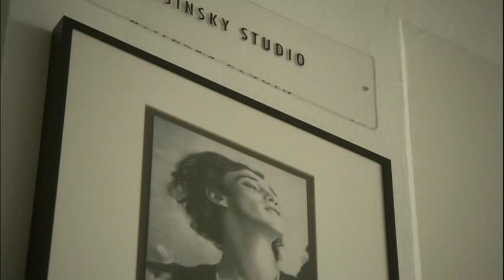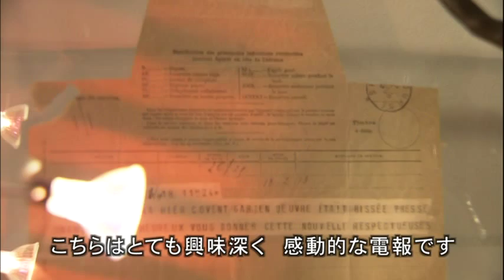Nijinsky feature from The World of John Neumeier documentary (Hamburg Ballet) HD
This is an excerpt from a Japanese TV documentary called "The World of John Neumeier." It features John Neumeier talking about Nijinsky, showing some pieces from his personal collection, and also some clips from the beginning and end (and briefly the middle) of the ballet. The stunning talent Alexandre Riabko plays Nijinsky here.

(By the way, if anyone can understand Japanese, or can hear the English under the Japanese, I'd love to know what's being said here.)